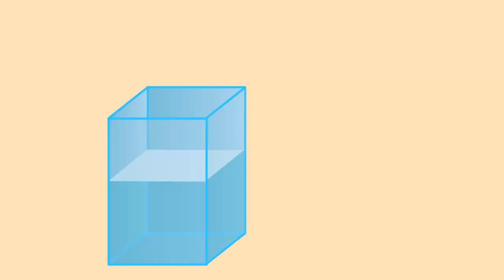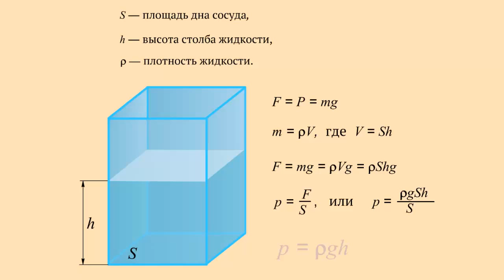Зависимость давления жидкости на дно сосуда от высоты столба жидкости и её плотности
Получим формулу выражающие зависимость давления жидкости на дно сосуда, от высоты столба жидкости и ее плотности.
Для того чтобы упростить вывод, будем считать что жидкость находится в сосуде имеющим форму прямоугольного параллелепипеда.
Пусть площадь дна сосуда равна S, высота столба жидкости h, а ее плотность ρ.
Сила давления жидкости F на дно сосуда равное ее весу P.
Вес жидкости P  равен произведению ее массы m и ускорение свободного падения g.
Массу жидкости m найдем умножив ее плотность ρ на объем v, где объем равен произведению площади дна сосуда на его высоту.
Разделив вес жидкости, силу с которой она давит на дно сосуда, на площадь дна, получим давление жидкости p.
По этой формуле можно рассчитать давление жидкости на дно сосуда любой формы.
Кроме того по ней можно вычислить давление внутри жидкости и на стенки сосуда, так как давление жидкости на одном уровне одинаково по всем направлениям.
Давление жидкости на дно и стенки сосуда, равно произведению плотности жидкости, ускорение свободного падения и высоты столба жидкости.